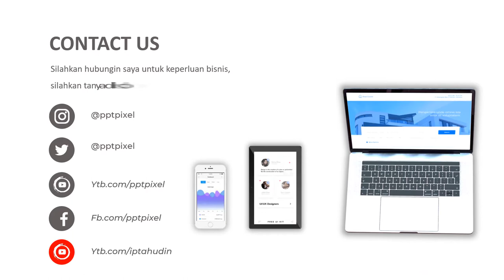Jasa Video Animasi arsitektur, Perencanaan Rekayasa engineering, Perencanaan Penataan Ruang, Archite